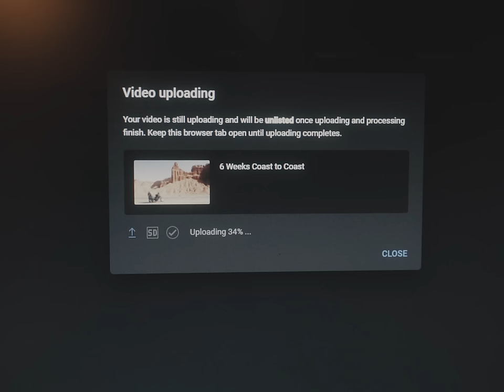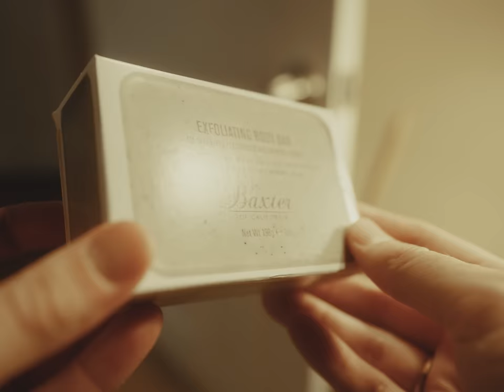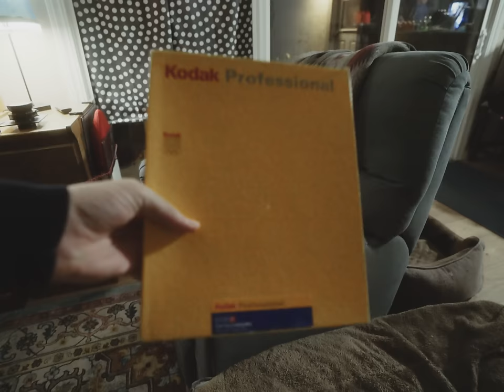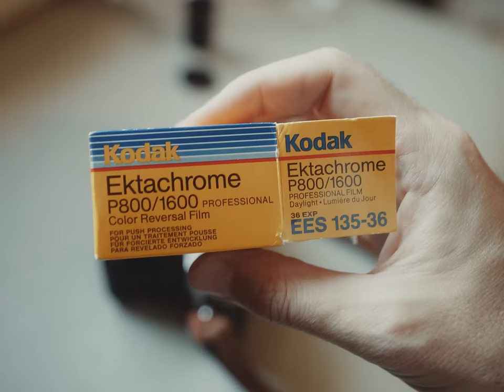An Ektachrome Christmas 5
podcast: @mamiyamigos
cameras: gibellini acn810, leica m6, mamiya 7